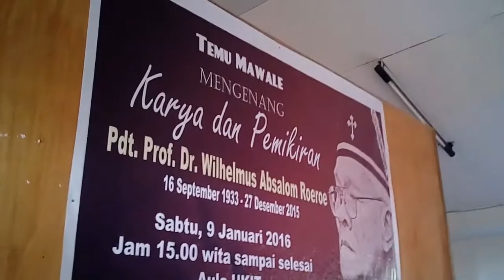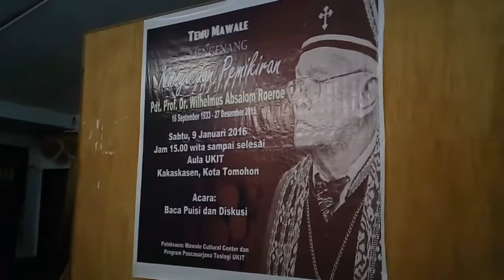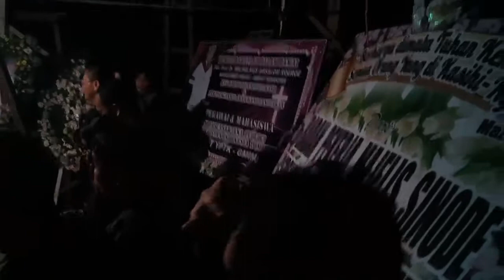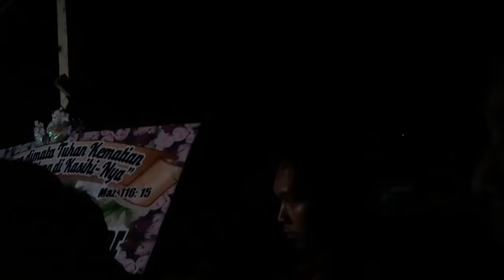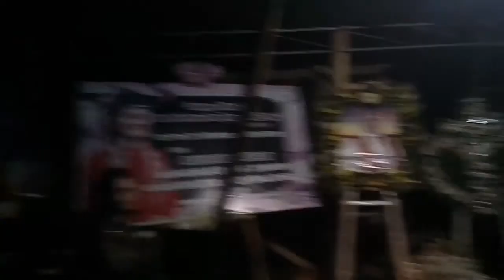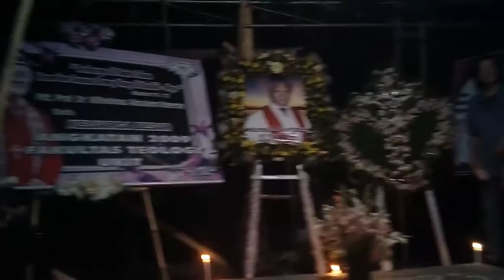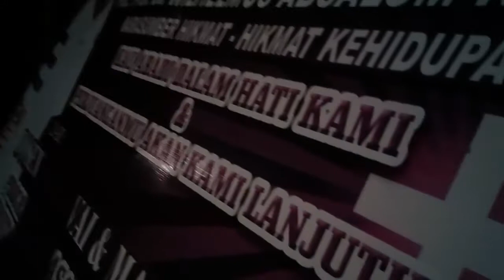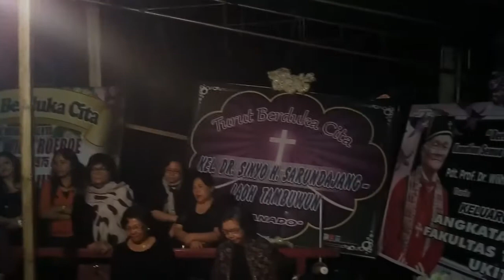Bakudapa Mawale Mengenang Pdt. Prof. Dr. W. A. Roeroe 9 Januari 2016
Mengenang Pdt. Prof. Dr. W. A. Roeroe dalam bakudapa Mawale "Karya dan Pemikiran", bersama Keluarga Besar Roeroe-Tompodung, Sifitas PpST UKIT dan jaringan Mawale Movement. Dari Aula UKIT hingga kini di samping rumah tempat berdiam tubuhnya di dalam tanah. 9 Januari 2016